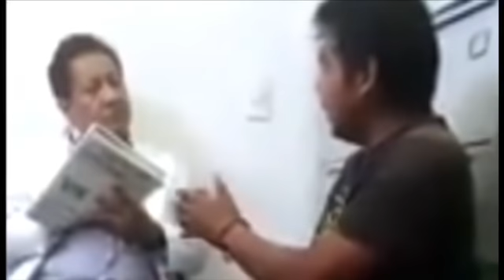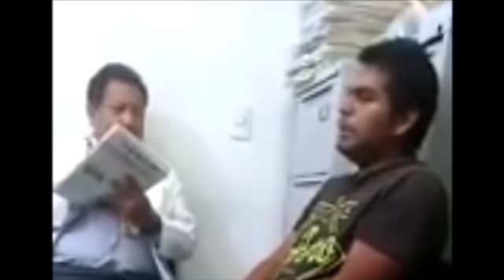“MONSTRUO DE ECATEPEC VENDIÓ AL BEBÉ DE UNA VÍCTIMA” NOTICIAS RÁPIDAS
VENDIÓ AL BEBÉ DE UNA VÍCTIMA // SENTENCIA DEL VIOLADOR DE TLALPAN // EL MONSTRUO DE ECATEPEC NO ESTÁ POSEÍDO // AGARRAN A COYOTES // POLÉMICA TRANS LLEVA A LA MUERTE // PICADO EN TLÁHUAC // ASESINADO EN SU AUTO // TRÁILER MATA A DOS // EJECUTADO EN SU TAXI.